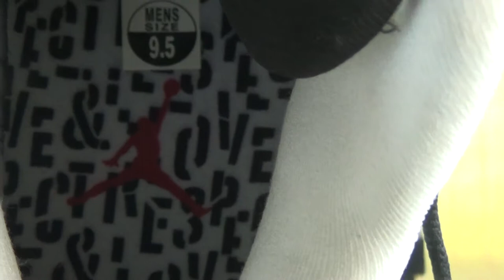Authentic Air Jordan 13 love respect white